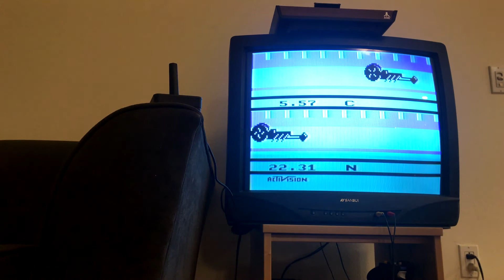Dragster 5.57 *TIED WORLD RECORD* (4-shift strategy)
Achieved on an Atari 2600 console with joystick. First recorded 5.57 using the 4-shift strategy.